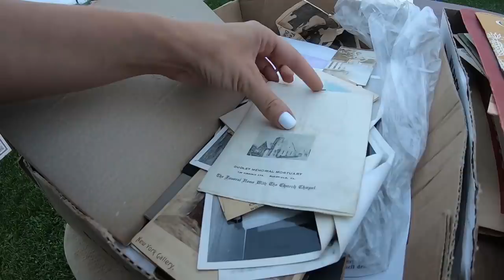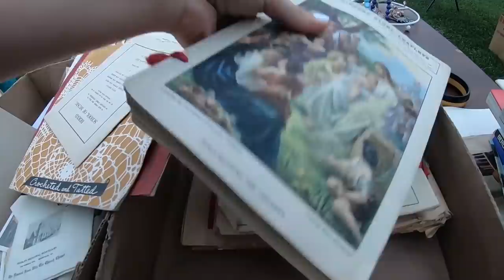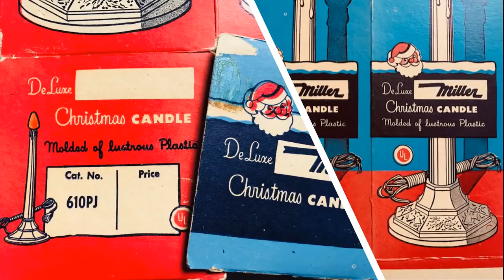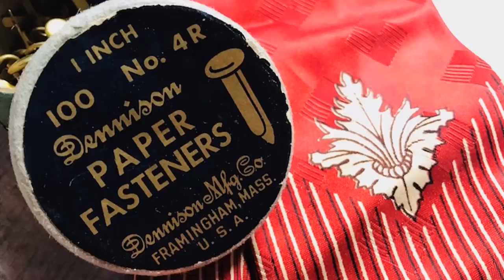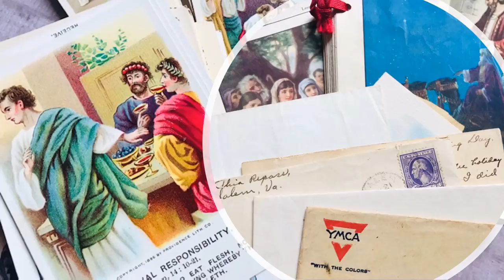Deals All Day At The Flea Market!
Shop with me at the flea market as I look for the little vintage things in life...